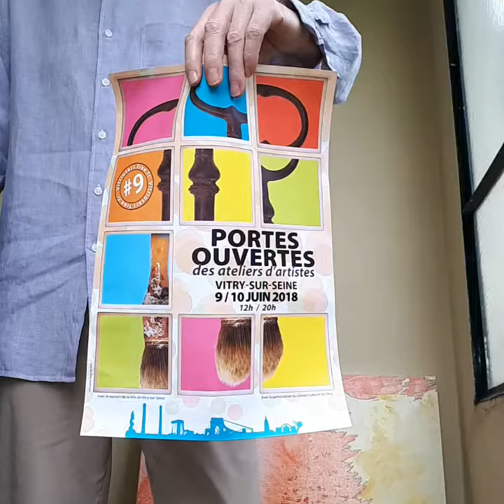2018 06 - Atelier ouvert Philippe Pittoni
Tous les ateliers de Vitry sont ouverts.
Voici une rapide balade dans le mien...au travers de 3 séries...

Pour plus de détails, vous avez mon instagram et mon site : nosartsanous.com